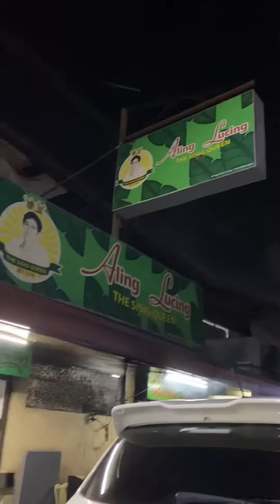FOOD REVIEW: Aling Lucing’s Sisig (Angeles, Pampanga)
WORTH THE HYPE!!!

The best tong sisig ni Aling Lucing!! 💯💯💯 Di kayo pwedeng umalis ng Pampanga nang hindi niyo to natitikman!!

📍Glaciano Valdez St, Angeles Pampanga